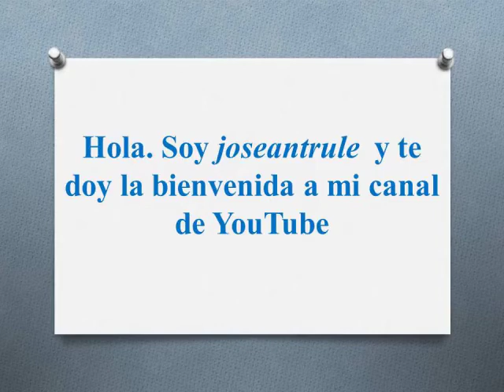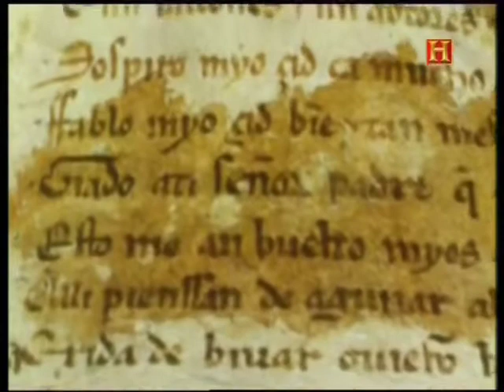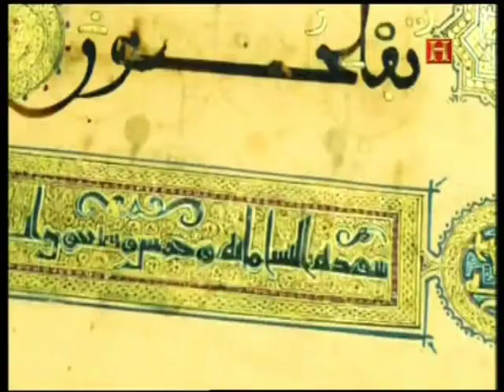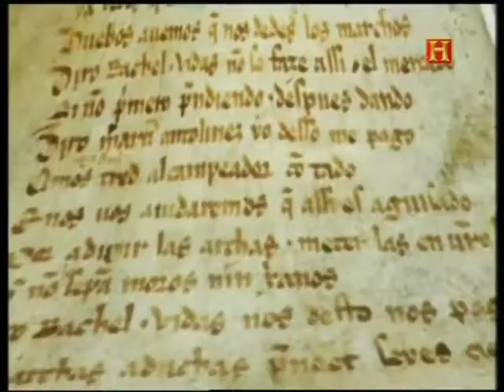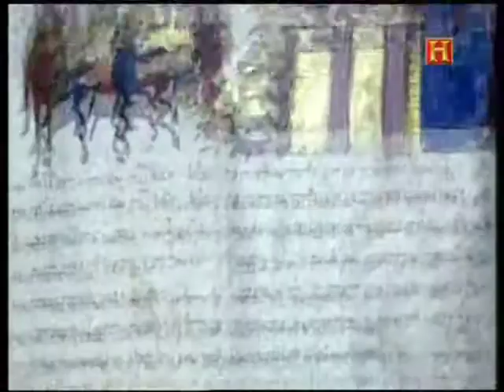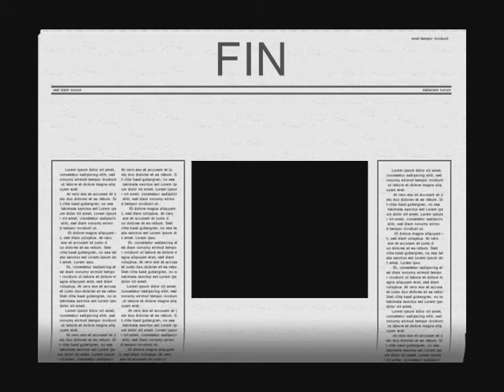Documental de Don Rodrigo Díaz de Vivar, el Cid Campeador. Emitido en el Canal Historia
Rodrigo Díaz (¿Vivar del Cid, Burgos?,2​ c. 10483​-Valencia, 1099), también conocido como el Cid Campeador, fue un líder militar castellano que llegó a dominar al frente de su propia mesnada el Levante de la península ibérica a finales del siglo XI como señorío de forma autónoma respecto de la autoridad de rey alguno. Consiguió conquistar Valencia y estableció en esta ciudad un señorío independiente desde el 17 de junio de 1094​ hasta su muerte; su esposa, Jimena Díaz, lo heredó y mantuvo hasta 1102, cuando pasó de nuevo a dominio musulmán.

Su origen familiar es discutido en varias teorías. Fue abuelo del rey García Ramírez de Pamplona, primogénito de su hija Cristina.

Pese a su leyenda posterior como héroe de Castilla o cruzado en favor de la Reconquista, a lo largo de su vida se puso a las órdenes de diferentes caudillos, tanto cristianos como musulmanes, luchando realmente como su propio amo y por su propio beneficio, por lo que el retrato que de él hacen algunos autores es similar al de un mercenario, un soldado profesional, que presta sus servicios a cambio de una paga.

Se trata de una figura histórica y legendaria de la Reconquista, cuya vida inspiró el más importante cantar de gesta de la literatura española, el Cantar de mio Cid. Ha pasado a la posteridad como «el Campeador» (‘experto en batallas campales’) o «el Cid» (del árabe dialectal سيد sīdi, ‘señor’).